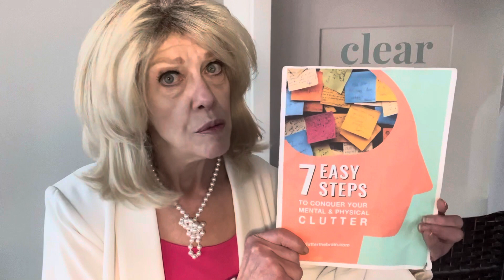#253 - 955 - The 12 days of a Clutter-Free Christmas, pt. 1; Today: Are you wrap-ready?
December 13, 2023 - Daily Declutter Digest with Kitti Andrews, the ONE Lady @DeclutterTheBrain.com

With gratitude to former team member Amanda Baye, we present our annual  “The 12 Days of Clutter-free Christmas” series. These time-saving and stress-busting tips will help you turn the mental and emotional clutter that can often accompany the holidays into calm, merry and bright!

I help Gen Xers and Baby Boomers to declutter and simplify their lives during transitions like moves, career changes and family shifts. Who do YOU know who could benefit from seeing a massive reduction in their clutter within just three weeks of starting? Let’s put a 20% referral thank-you in your pocket!

Remember, the decluttering process is a lot easier with a little support - let’s chat about how we can catapult your space from chaos to calm!

Take immediate action on clearing your space and brain now! Download your free “7 Easy Steps to Conquer Clutter” and enjoy right-now results on our quick and no-cost “Conquer the Chaos” call, all in ONE convenient click.